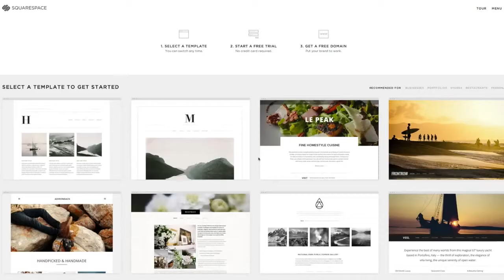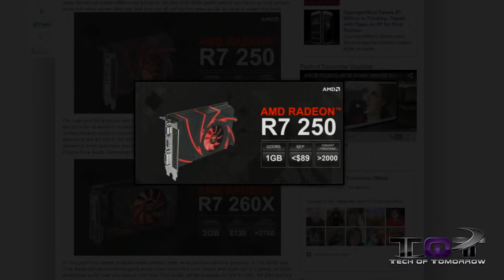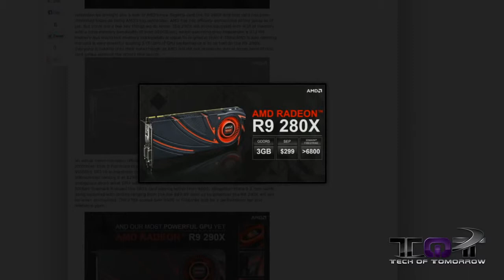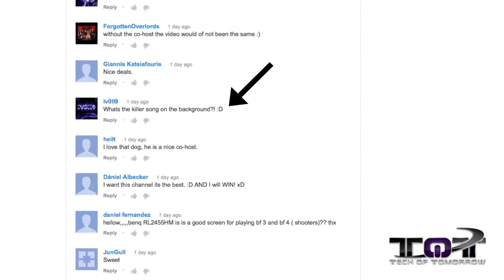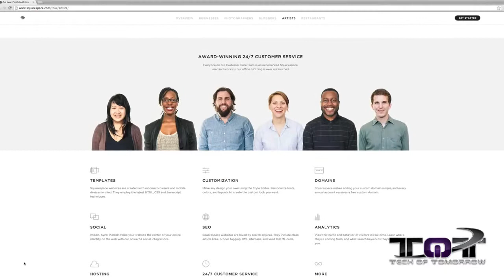First Look AMD RADEON R9 290X 'The Most Powerful GPU Yet'